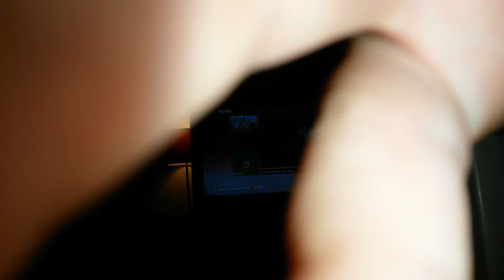Pt1 garage tour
Touch a dong